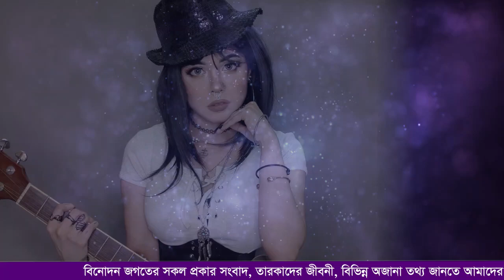সঙ্গীতশিল্পী তিশমা । মহিলা রক সঙ্গীতশিল্পী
সঙ্গীতশিল্পী তিশমা বাংলাদেশের একজন মহিলা রক সঙ্গীতশিল্পী। তিনি বাংলাদেশের “বাংলার রক সম্রাজ্ঞী” নামেও পরিচিত। তিনি একজন তরুণ কন্ঠশিল্পী, সুরকার, গীতিকার এবং রক সঙ্গীতশিল্পী। তিনি একজন বিখ্যাত গান সৃষ্টিকর্তা, সঙ্গীত সংগ্রাহক, গিটারিস্ট, কি-বোর্ডিস্ট এবং হার্ড রক কন্ঠশিল্পী। তিনি বাংলাদেশে পপ সঙ্গীতে একজন প্রধান অগ্রপথিক ও প্রবর্তনকারী হিসেবে বিবেচনা করা হয়। তিনি বাংলাদেশে পপ সঙ্গীতে বিশ্লা পরিবর্তনের সাধনের কারণে তিনি খ্যাতি লাভ করেন।
সঙ্গীতশিল্পী তিশমা তার শৈশব কালের বেশিরভাগ সময় কাটিয়েছেন ইউরোপের বিভিন্ন দেশে এবং তিনি তার শিক্ষা জীবন শুরু করেন যুক্তরাজ্যে। আসলে তার শৈশবের শুরুতে তার শিক্ষার হাতেখড়ি হয় একজন উচ্চাঙ্গ সঙ্গীত শিক্ষকের কাছে। তিনি চার বছর বয়সে পিয়ানো বাজান এবং ABRSM এর অধীনে তিনি ইউরোপিয়ান উচ্চাঙ্গ সঙ্গীত (Classical Music) এবং সঙ্গীত তত্ত্বের উপর পড়ালেখা করেন।তিনি “ওস্তাদ সঞ্জীব দে”, “ওস্তাদ আক্তার সাদমানী” এবং “শম্পা রেজা” আরো অনেকের কাছ থেকে ভারতীয় উচ্চাঙ্গ সঙ্গীতের তালিম নেন।
সঙ্গীতশিল্পী তিশমা রবীন্দ্র সঙ্গীত শিখেন শ্রীনিকেতনের ড. অনুপম এবং নজরুল সঙ্গীত ও লোকগীতি শিখেন বিভিন্ন ওস্তাদের অধীনে। তার বিভিন্ন ধরনের গান মুক্তি পায় যেমন, রক (Rock), বাংলা লোকগীতি (Bangla folk), গীতিনাট্য (opera), র্যা প (rap), উচ্চাঙ্গ (classical), গবেষণামূলক, নজরুল সঙ্গীত, রবীন্দ্র সঙ্গীত এবং আধুনিক সঙ্গীত। তার বেশিরভাগ এলবাম প্রকাশ হয় যখন তিনি একজন স্কুলের ছাত্রী। তিশমা তার পড়ালেখায় রেকর্ড ফলাফল অর্জন করেন। ও লেভেলে ১০ টি A এবং এ লেভেলে ৫ টি A অর্জন করেন। ২০১২ সালে “এক্সপেরিমেন্ট” এলবাম প্রকাশের পর তিনি কলেজে উপস্থিতির জন্য গণমাধ্যম থেকে বিচ্ছিন্ন হয়। তিনি বর্তমানে ইঞ্জিনিয়ারিং এ অধ্যনয়নরত।
এই পর্যন্ত তিশমার মোট ১১ টি একক সঙ্গীত এলবাম মুক্তি পায়। যার প্রত্যেকটি তালিকার শীর্ষে এবং যা বিক্রির রেকর্ড ভাঙে, এটি নিশ্চিত হয় “সঙ্গীতা” –র মাধ্যমে, তিশমা যে সঙ্গীত প্রকাশনা সংস্থার সাথে চুক্তিবদ্ধ। খ্যাতির দিকে তিশমার সাথে সঙ্গীতের এই ক্ষেত্রে বাংলাদেশে সমকক্ষ পুরাতন লোক সঙ্গীত শিল্পী মমতাজ। শিশু শিল্পী হিসেবে তিশমার অভিষেক ঘটে ২০০২ সালের শেষের দিকে “তারা” নামের এলবামের মাধ্যমে। এই এলবামের মাধ্যমে বাংলাদেশের নতুন ধরনের সঙ্গীতের প্রচলন ঘটে যেমন, রিদম অ্যান্ড ব্লু (R&B), বীরগাথা (ballads) এবং ফাঙ্ক (funk)।
তিশমা’র গানগুলো বাংলা সঙ্গীতাঙ্গনে শুরু থেকে অনেক প্রভাব বিস্তার করতে থাকে। বছর যেতে না যেতে, অনেক সঙ্গীত শিল্পী তিশমার অনুকরণে গান গাওয়ার চেষ্টা শুরু করে। তিশমার সঙ্গীত ক্ষেত্রে নতুনত্ব ও গবেষণামূলক সঙ্গীতে প্রতিটি ক্ষেত্রে সাফলতা দেখা যায়, যদিও এখনো তার মতন খ্যাতির উচ্চতায় ও সফলতার উচ্চতায় এখনো কেউ পৌছাতে পারে নি।এবং সঙ্গীত, নৃত্যপরিকল্পনা, মিউজিক ভিডিও, ফ্যাশন, মঞ্চ ও শিল্পকলায় তিশমার প্রতিনিয়ত অবদান এখনো বাংলাদেশী শিল্পীদের অনুকরন ও উৎসাহ প্রদান করে।
তিশমাকে দেশে নারীদের সঙ্গীতে উন্নয়ন তার অবদানসমূহের জন্য বাংলাদেশে একটি নারীবাদী প্রতীক হিসাবে দেখা হয়। তিশমা একজন কণ্ঠশিল্পী, গীতিকার, সঙ্গীত প্রযোজক, ডিজে এবং এর পাশাপাশি তিনি বিভিন্ন বাদ্যযন্ত্রও বাজান যেমন, পিয়ানো, কি-বোর্ড, ড্রামস এবং গিটার। তিশমাই বাংলাদেশের সবচেয়ে কনিষ্ঠ সঙ্গীত শিল্পী যার এগারটি একক এলবাম বের হয়েছে। তিনি বাংলাদেশের অন্যতম কন্ঠশিল্পী যার গানের ভিডিওর প্রযোজনার জন্য MTV তাকে নির্বাচিত করে
তিশমাই বাংলাদেশী প্রথম নারী কন্ঠশিল্পী যিনি ইংরেজি আসল গান গেয়েছিলেন। তার গানের নাম ছিল “Shut Up, You’re Not My Boyfriend” যার গীতিকার, সুরকার, কন্ঠশিল্পী তিনি নিজেই। তিশমা তার এলবাম “এক্সপেরিমেন্ট” (Xperiment) এর সুরকার, কন্ঠশিল্পী এবং সঙ্গীত প্রযোজক ছিলেন। এই সঙ্গীত এলবাম বাংলাদেশের প্রথম এলবাম যার সবগুলো গানের সুরকার হল একজন নারী সঙ্গীত শিল্পী।
২০১৩ সালের ২৮ ডিসেম্বর, তিশমার নতুন একক এলবাম “হিপনোটাইজড” (Hipnotized) যার সবগুলো গানের সুরকার, গীতিকার ও কণ্ঠশিল্পী তিনি নিজেই।
২০১৪ সালে তিশমার একাদশ একক এলবাম “রকস্টার” (Rockstar) মুক্তি পায়, এই এলবামেরও সবগুলো গানের সুরকার, গীতিকার ও কণ্ঠশিল্পী তিনি নিজেই।যেসব শ্রোতা বা ভক্ত তার সফ্ট ক্লাসিক্যাল মেলো softer classical mellow) গান যেমন, “দে রে না না মেঘ ঝরণা” “প্রজাপতি” এবং আরো অনেক গান পছন্দ করেছেন তাদের অনুরোধে এই এলবামের কিছু গান বীরগাথা (ballads), ফাঙ্ক (funk), উচ্চাঙ্গ (classical), স্লো (Slow), সফ্ট (Soft), সুর প্রধান গান (melodious songs) অন্তর্ভুক্ত করা হয়েছে।
তিশমা একটি প্রামান্য চিত্র যার নাম “দ্য রক প্রিন্সেস-এক্সপোজড” (The Rock Princess – Xposed) যাতে, তার পাচটি গানের ভিডিও অন্তর্ভুক্ত হবে। এই প্রামান্য চিত্রটি ২০১৩ ও ২০১৪ সালে মুক্তি পায়।